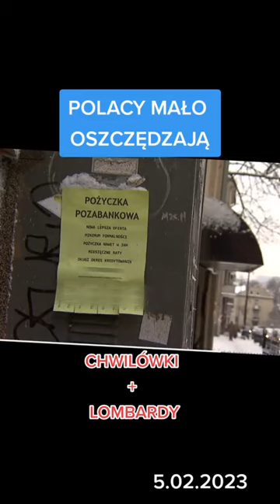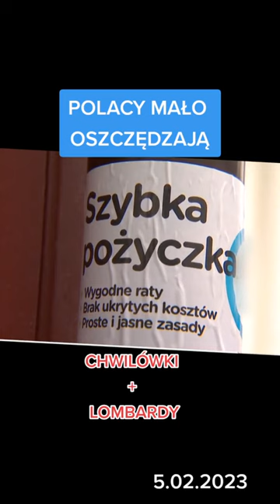Polacy za mało oszczędzają...